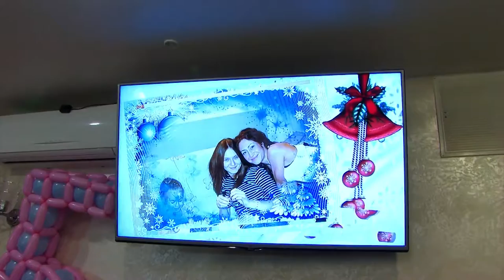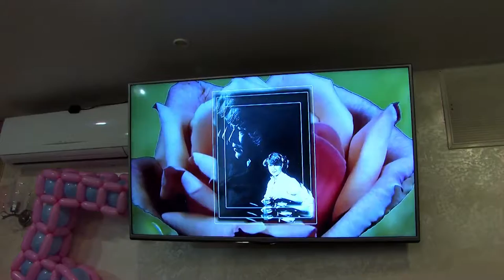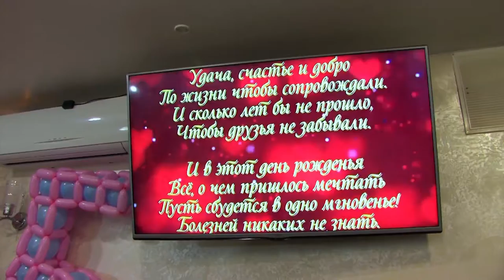ФОТО И ВИДЕО ОБРАБОТКА